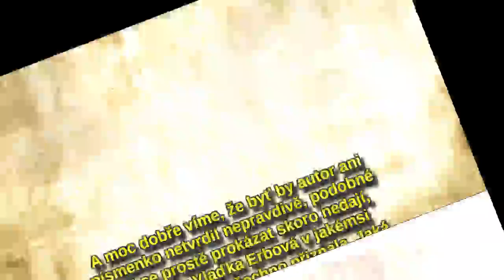13. komnata Vlaďky Erbové: Vyplavaly věci, které by modelka nikdy veřejněneřekla!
Další skandálek motající se kolem Vlaďky Erbové (36) je na světě. Po pornoútocích nyní na Facebooku působila očerňující stránka, která na ní nenechala nit suchou. Co si o téhle nové aférce myslí hvězdička českého bulváru David Zápal?